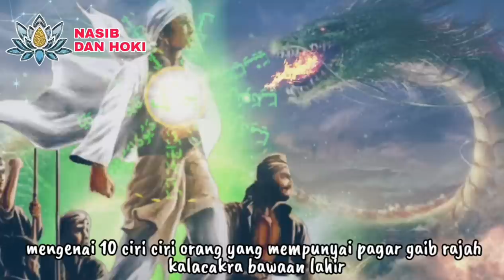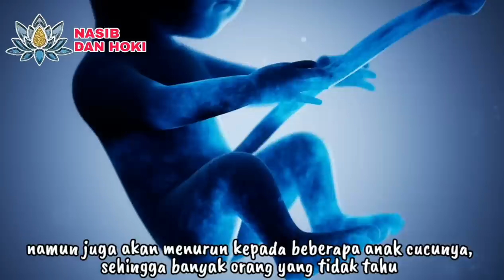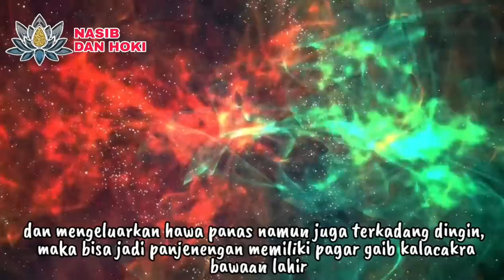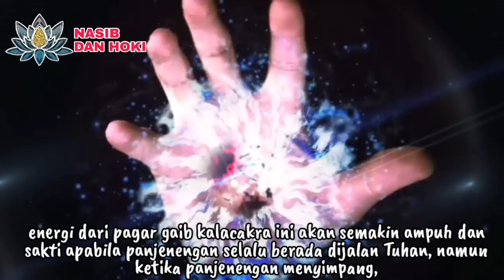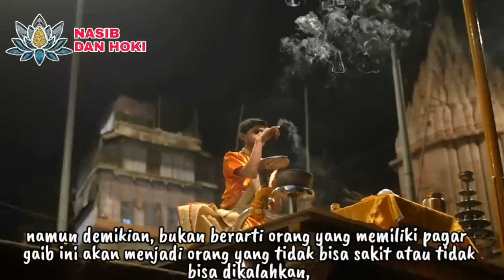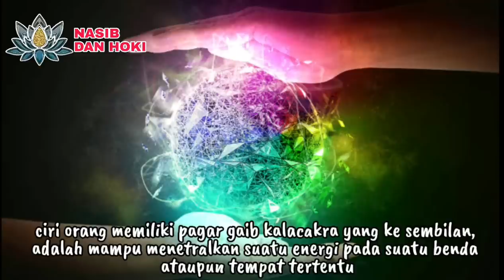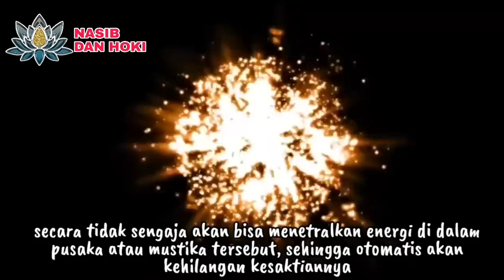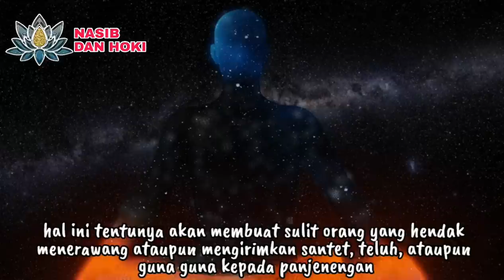JALMO PILIHAN!!!_10 CIRI CIRI ORANG YANG MEMPUNYAI PAGAR GAIB KALACAKRA BAWAAN LAHIR